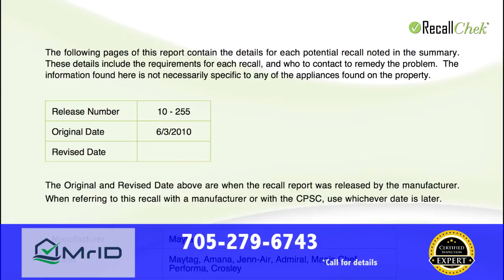MR ID Certified Inspection Expert